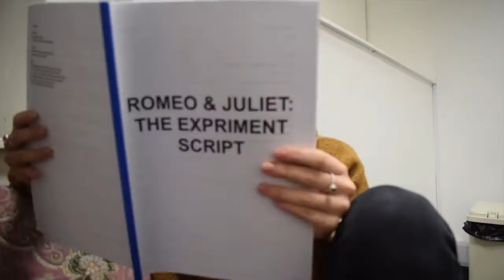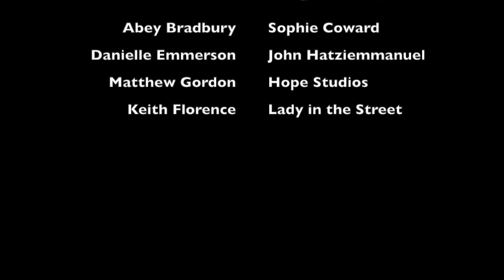Romeo & Juliet: THE EXPERIMENT Fundraising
Fancy Supporting the Loons?

Info about the show and how to donate can be found on our